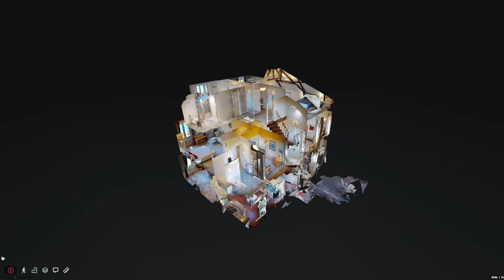[VISITE VIRTUELLE] IMMOBILIER